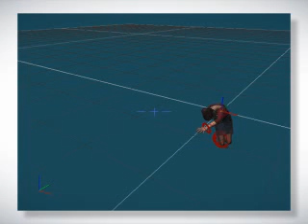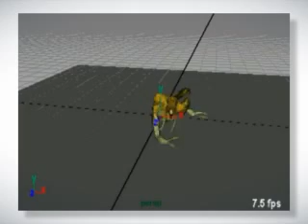DEMO REEL 3D ANIMATION WLADIMIR LARRAME low